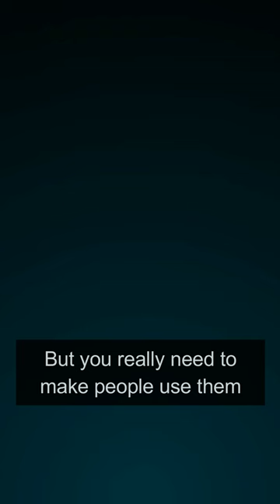Untold Story Of Google Founder Larry Page Dream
When Larry Page was 22 years old, he had a dream, that forever changed his life.

He saw in his dream, that he downloaded the entire web, and just keep the links.

This dream sparked his pursuit to develop the Search Engine Google.

when he woke up, he immediately grabbed a pen, and wrote down what became the basis for "Google Algorithm",

He also figured that, "only inventing things was not any good", But you need to make people use them, to have any effect.

He enlisted Brin's help, and they started collaborating on a search engine, which they initially called Backrub.

Initially, they rented Menlo Park Garage, Part of a house owned by Susan Wojcicki, now the head of YouTube.

Both Larry and Brin, built a server network using cheap, used, and borrowed personal computers.

They even maxed out their credit cards, for buying terabytes of disks, at discount prices.

With sufficient funding, Google Incorporation opened its first office in Menlo Park, California.

Now No technology company is arguably more responsible for shaping the modern internet, and modern life than Google.